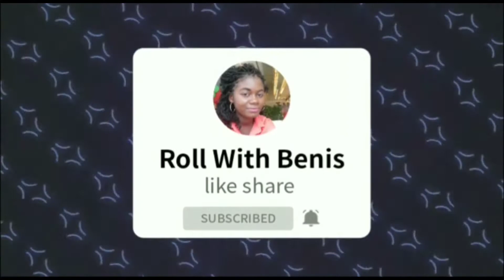groundnuts sweet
I will love you to have this connection with my subscribers in the comment section ,your thought will be very much appreciated.